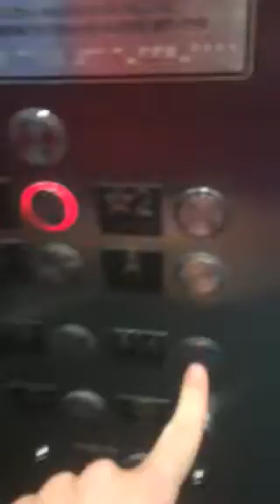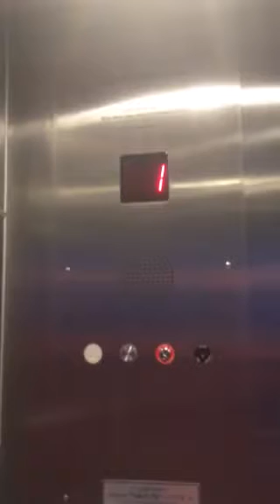Otis series 2 hydraulic elevator at the renaissance center in Detroit mi